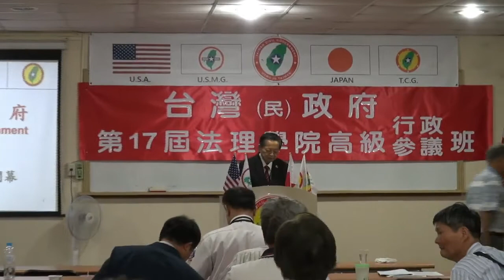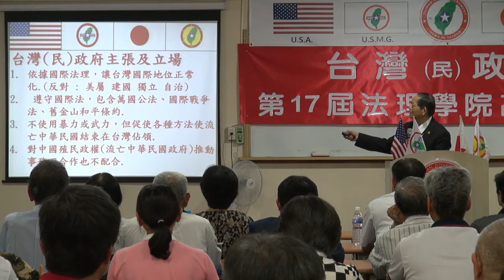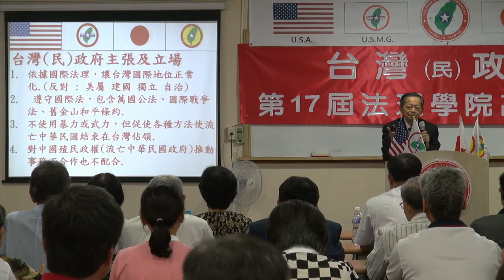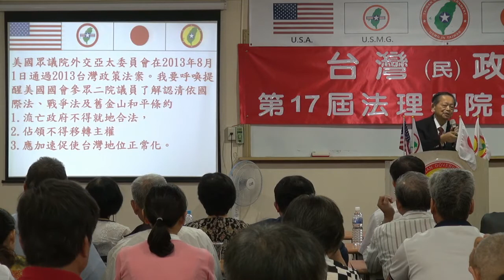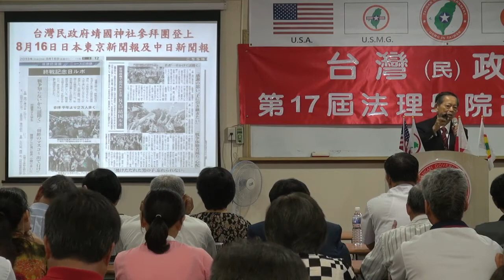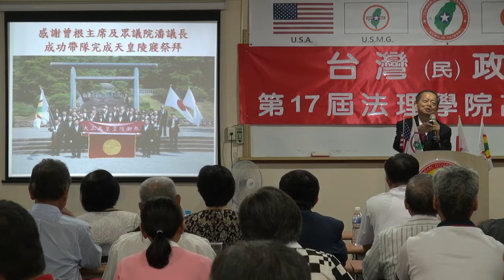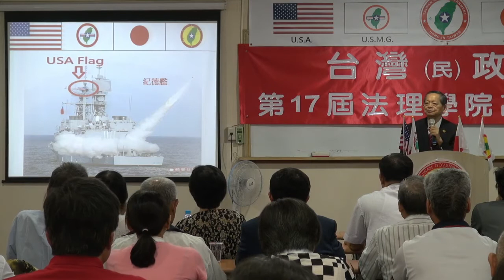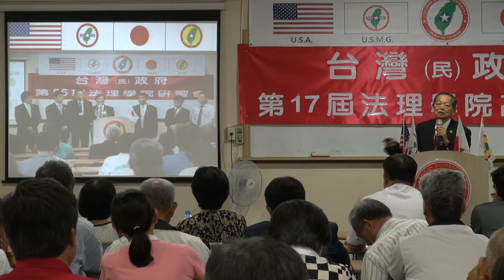130818-11-閉幕詞-張文彥-台灣(民)政府第17屆高級行政參議班